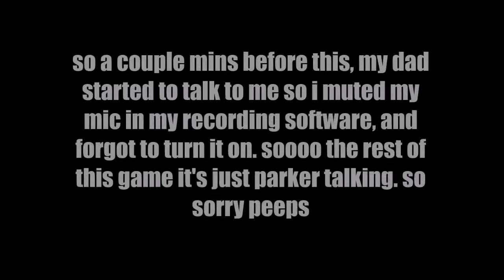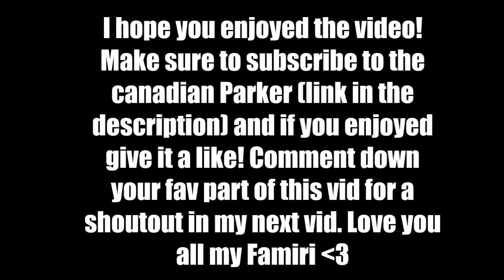fortnite duos with the canadian, parker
People in this video
Recorder: OBS Studio
Editor: Movie Maker
Thumbnail: Me!
Profile Pic: TrollFarts on youtube and twitter
Banner: TrollFarts on youtube and twitter
Mic: Blue Snowball ICE
-Twitter- @LexiLuther9 (i respond better on here)